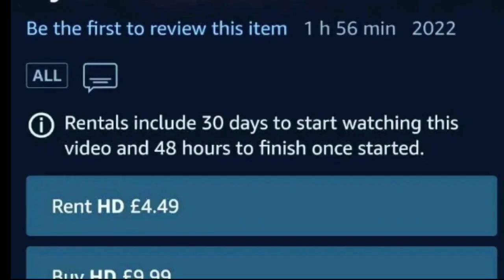Kaapa and Pyali OTT Released |Perfume and Ayali OTT Release Date